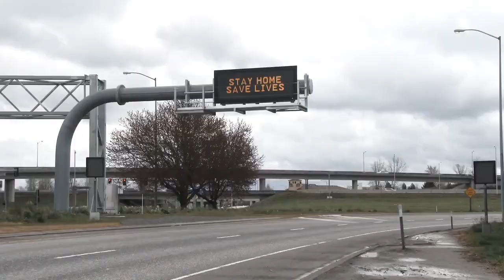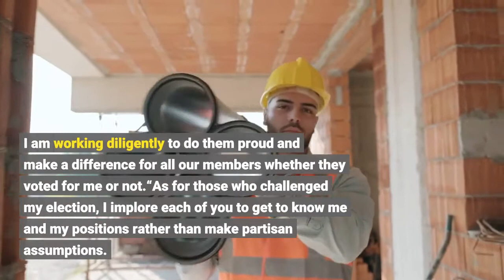Department Of Labor Finds No Basis To Overturn SAG AFTRA President Fran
Following a routine investigation, the U. S. Department of Labor has found no basis to overturn last year’s election of Fran Drescher as president of SAG-AFTRA. In rejecting protesters’ claims, the union’s own national election committee came to the same conclusion in October.“Your complaint to the Department of Labor protesting the September 2, 2021, election of officers in SAG-AFTRA … has been investigated, ” the DOL said in identical letters to a half-dozen protesters from the union’s dissident faction. “Following a review of the investigative findings by this Office and the Office of the Solicitor, Division of Civil Rights and Labor-Management, a decision has been made that those findings do not provide a basis for actions by the Department to set aside the protested elections. ”The DOL also told each protester that “a statement of reasons setting forth the basis for this decision will be mailed to you at a future date. ”“I am not surprised by the Department of Labor’s ruling in favor that Fran Drescher won the SAG-AFTRA national presidency legitimately, ” Drescher said in a statement to Deadline. “The majority of the members voted for me, and I believe they made the right decision. I am working diligently to do them proud and make a difference for all our members whether they voted for me or not.“As for those who challenged my election, I implore each of you to get to know me and my positions rather than make partisan assumptions. Perhaps had that been done in the first place their fears might have been allayed and members’ monies not squandered on fruitless pursuits.“I am a unifier working for everyone! SAG-AFTRA is one body of members with only one opposition, employers. I hope everyone reading this realizes that when we publicly divide into arguing factions, we only hurt ourselves because united we stand but divided, we fall. And in time I hope some of my naysayers will come to proclaim, ‘I didn’t vote for her but by golly I’m glad she won! ’”Robert Allen, an attorney for one of the protesters, said he is awaiting the DOL’s “statement of reasons” before deciding whether to appeal. In a December 17 letter to the DOL’s office in Los Angeles, Allen said he had “recently discovered unassailable proof” that a photo of Tom Hanks that Drescher featured prominently in her campaign was “the property of Columbia Pictures, ” and as such, allegedly, was a prohibited in-kind employer contribution to her campaign. Allen told Deadline that the purported proof was obtained through a search of internal studio documents released by WikiLeaks following North Korea’s 2014 Sony hack. The DOL, however, wasn’t buying it, and three weeks later, on January 11, it rejected all of the protesters’ claims — as it did in the union’s previous election as well.